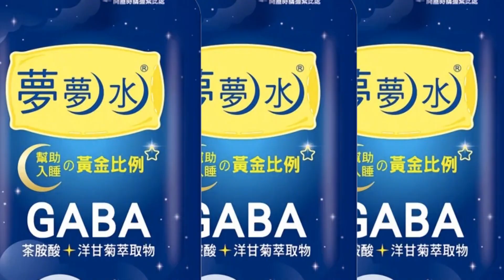【每日必看】徐國勇閃辭!內閣改組"歹戲拖棚" 在野批:民主危機 20221206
內政部長徐國勇正式向行政院長蘇貞昌遞出辭呈，被視為內閣改組第一槍。在野黨立委認為徐國勇這一槍，被視為把內閣改組的壓力丟給蘇貞昌，立委李德維直呼何必歹戲拖棚，立委邱臣遠則認為民進黨敗選後，蘇貞昌沒有對民意負責，這也是民主政治危機。